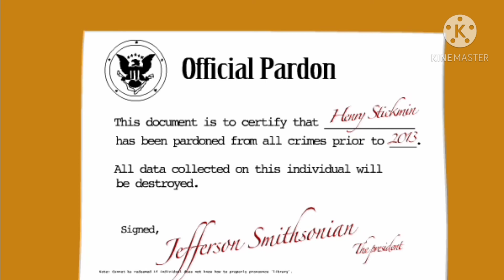Infiltrating The Airship - Gameplay Walkthrough (iOS, Android)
Infiltrating The Airship. I Hope You Like This Video. :D